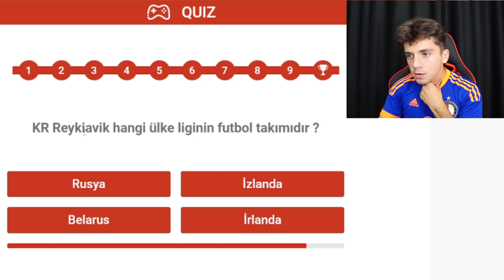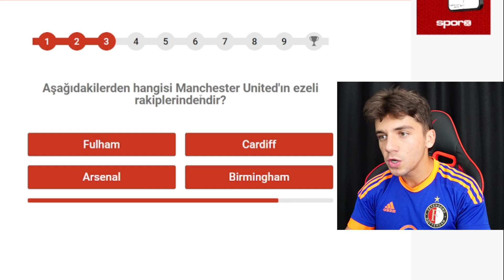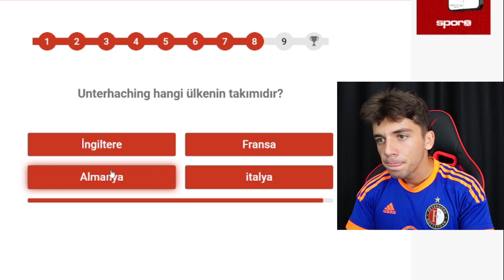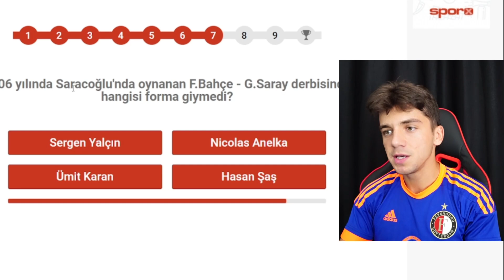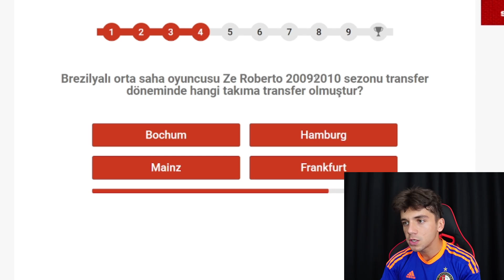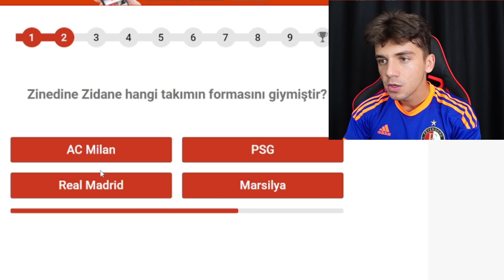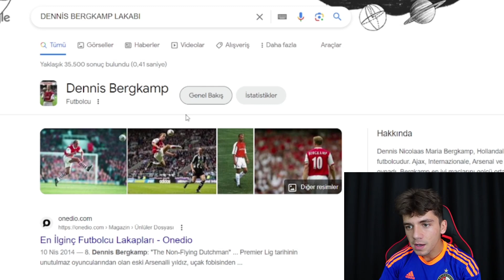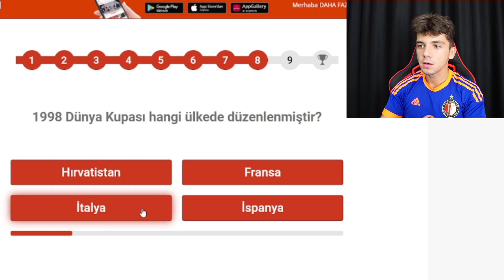EN ZOR FUTBOL BİLGİ YARIŞMASI !! (Hepsini Bilmez İmkansız)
Selamlar ben Burak Memiş, Youtube ve Tiktokta yıllardır içerik üretiyorum. Seni de aramızda görmek isterim.